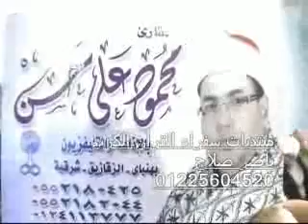سورة النمل 03.01.12_الشيخ محمود على حسن/ Mahmood Ali Hasan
Qari Sheikh Mahmood Ali Hasan reciting Surah An-Naml 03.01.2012.